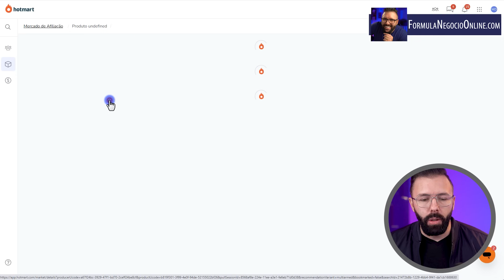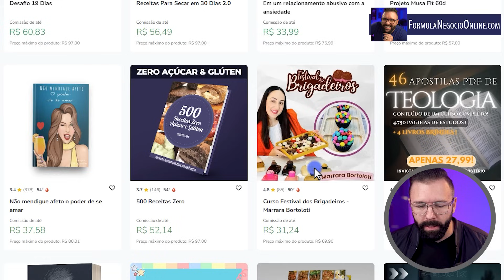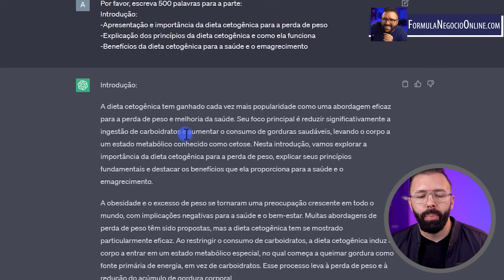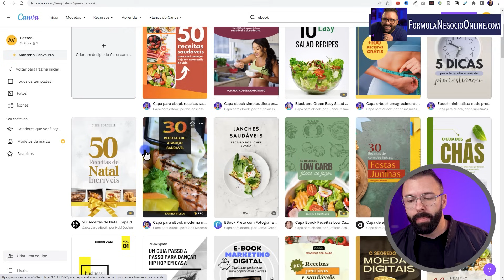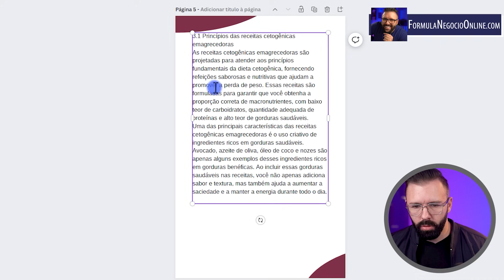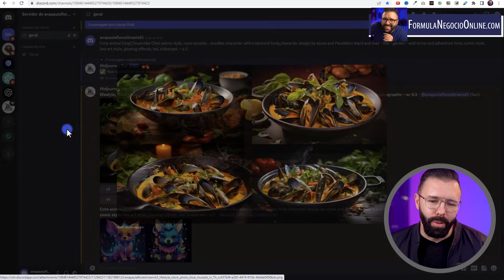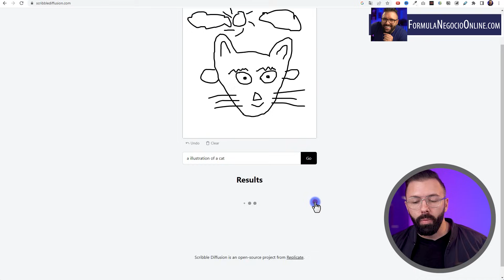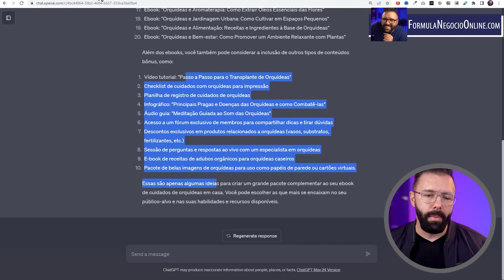Faça R$ 3700 Reais p/ mês com EBOOKS Criados Automaticamente, Passo a Passo Fácil, Rápido Atualizado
3.700 reais com eBooks por mês em 2023, é possível?

Neste vídeo você vai descobrir que sim, e ainda vai ter acesso ao tutorial completo de como fazer isso.

Um dos grandes benefícios de se trabalhar com eBooks é que você não precisa aparecer para produzir conteúdo, e agora, com as inteligências artificiais, você nem precisa dominar um assunto para escrever um bom material sobre ele.

Isso, e muito mais, você vai ver na prática hoje!

Bom vídeo e um abraço!

🕒 Tópicos do Vídeo:

00:00 Como ganhar R$1000 reais por semana com Ebooks!
02:28 Começando pelo tema
07:34 Gerando ideias no ChatGPT
08:43 Criando o esboço e o conteúdo pelo ChatGPT
11:25 Usando o Canva para diagramar
14:30 Uma outra ideia de ebooks
16:08 Conseguindo imagens para o ebook
20:20 Fazendo a capa do ebook
21:00 Gerando ideias de bônus
23:00 Deixe seu comentário

Vamos nessa?
Grande abraço!

Alex Vargas
🏆𝟑𝟓𝟎𝐌𝐢𝐥+ 𝐚𝐥𝐮𝐧𝐨𝐬
❤️Youtuber 1M
🤑6em1 p/dia